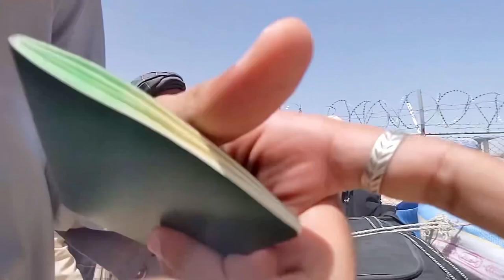Traveling to Afghanistan by Road on Chaman border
Traveling from Pakistan to Afghanistan by Road on Chaman border
Chaman border
Afghanistan
Pakistan
Chaman border non custom cars
Chaman border ncp cars
Traveling to Afghanistan
Chaman border
Pakistan to Afghanistan
Afghanistan journey
Chaman border Afghanistan
Chaman border car market
Chaman
Chaman border mobile market
Chaman laptop market
Chaman laptop
Chaman border markets
Market chaman border
Wesh border
Afghanistan wesh border
Wesh Afghanistan
Wesh Afghanistan Border
Afghanistan wesh
Wesh border market
Kandahar,Kabul
Wesh border Afghanistan
Kandahar city
Kabul city
Kabul Afghanistan
Afghanistan